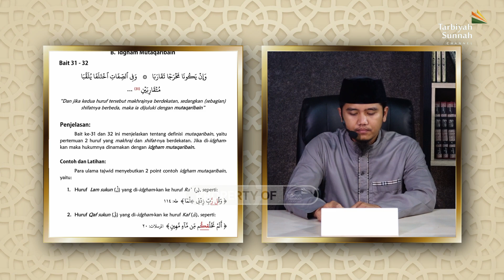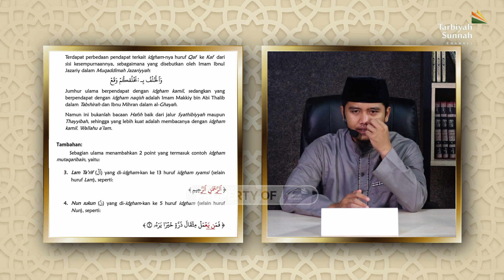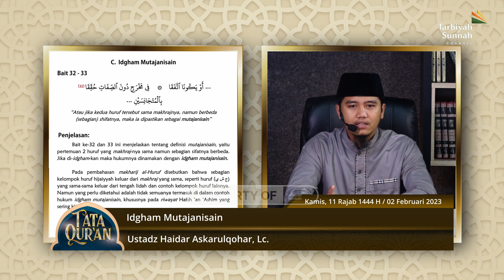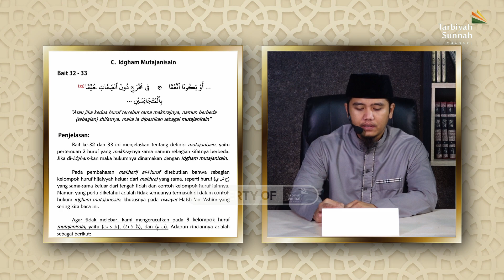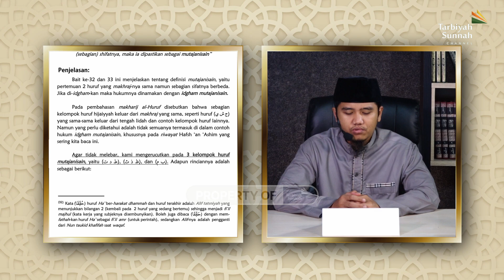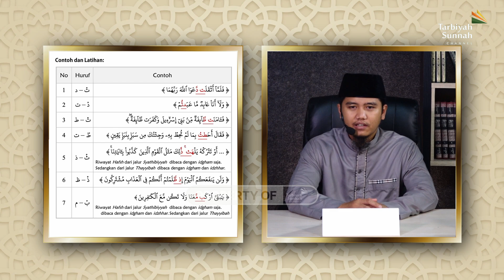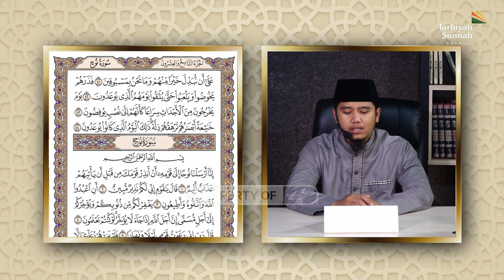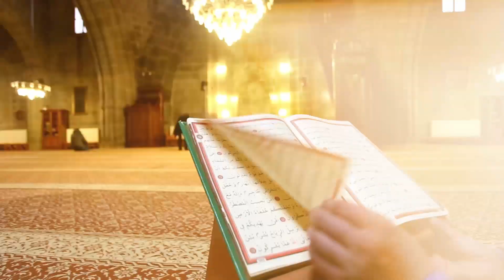Idgham Mutajanisain - Ustadz Haidar Askarulqohar, Lc.